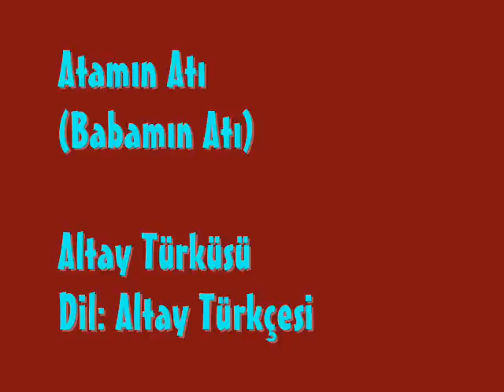''Atamın Atı'' -Altay Türküsü (Altay Türkçesi)-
Altay Dağlarının Üç Zirvesi Arasında Oturan Ve Bozulmamış Eski Türk Müzik Kültürü nün Temsilcilerinden Olan Altay Türklerine Ait Bir Türkü.